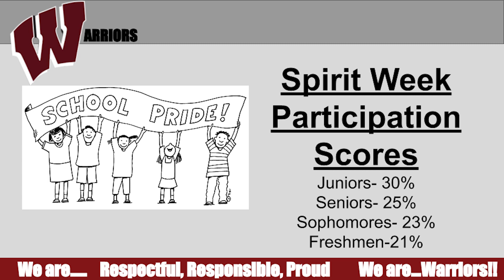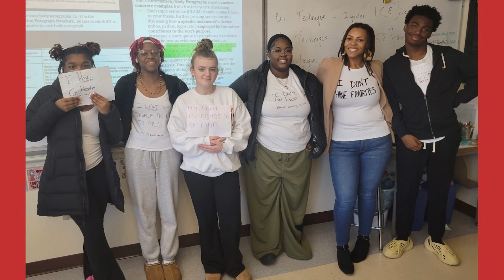The Windsor High School DUB HUB for February 17, 2023